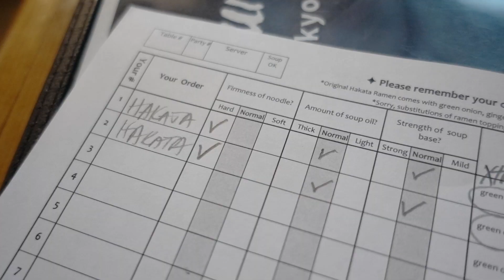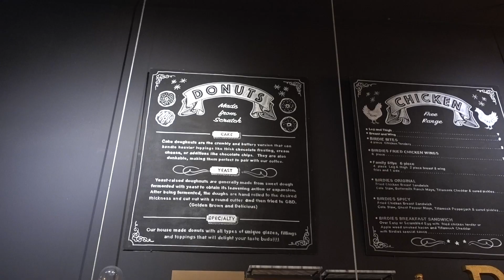Recovery Day From The Weekend Show Tour! | Minnie's VLOG 392